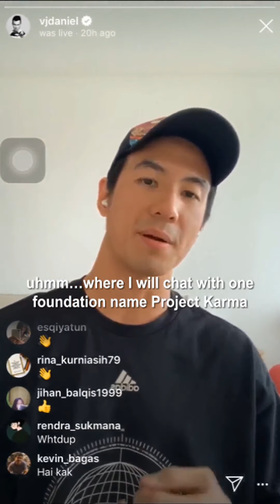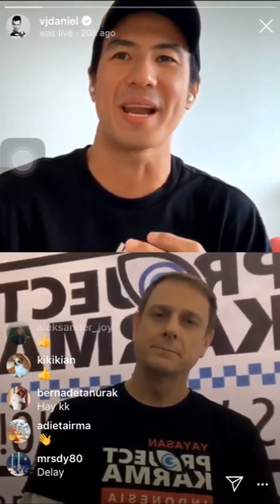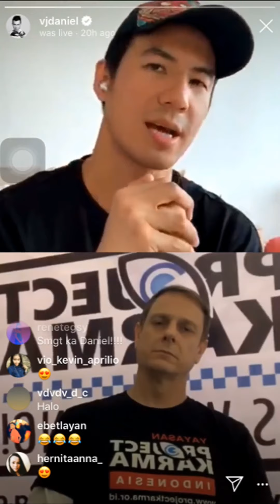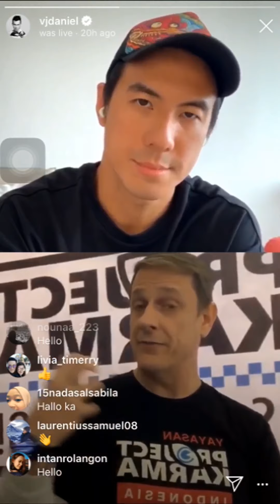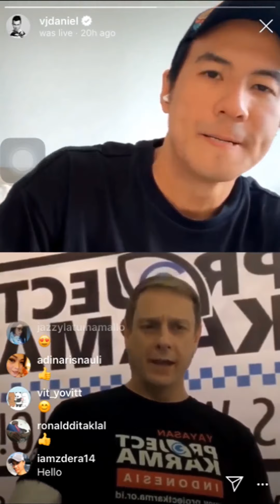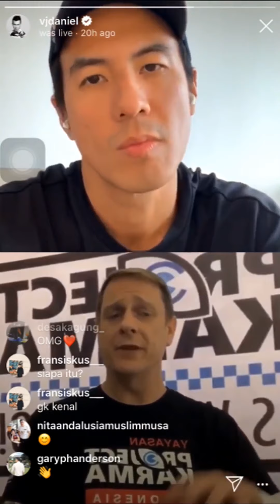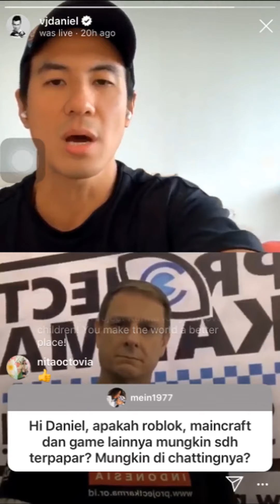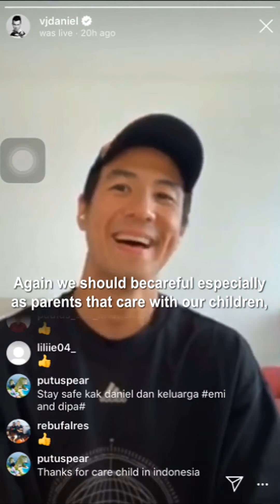Online Child Protection - VJ Daniel Insta-LIVE with Glen Hulley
INI PENTING UNTUK SEMUA ORANG TUA, GURU DAN PENGASUH ANAK DI INDONESIA 🇮🇩
Tonton pendiri kami Glen Hulley di Instagram-LIVE bersama pembawa acara Indonesian Idol dan bintang film, VJ Daniel Mananta tentang keamanan online untuk anak-anak Anda.

ENGLISH TRANSLATION:

THIS IS IMPORTANT FOR ALL PARENTS, TEACHERS AND CHILDREN'S CARERS IN INDONESIA 🇮🇩
 Watch our founder Glen Hulley on Instagram-LIVE with Indonesian Idol host and film star, VJ Daniel Mananta about online safety for your children.